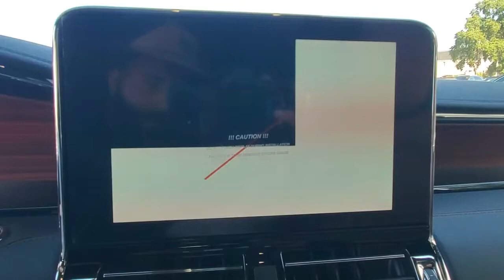2021 Lincoln Navigator L Winter Park, Longwood, Kissimmee, Windermere, Orlando, FL 210390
Asher Gray New 2021 Lincoln Navigator L available in Orlando, Florida at Central Florida Lincoln. Servicing the Winter Park, Longwood, Kissimmee, Windermere, FL area.
2021 Lincoln Navigator L Reserve - Stock#: 210390 - VIN#: 5LMJJ3LT4MEL15393